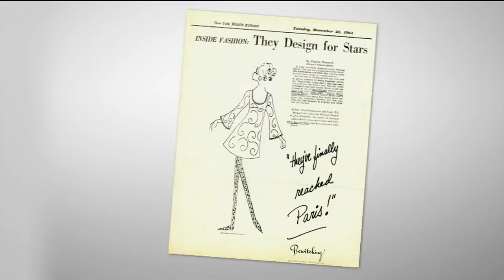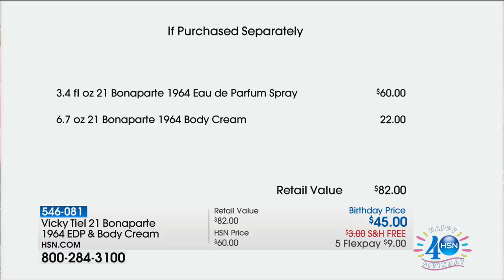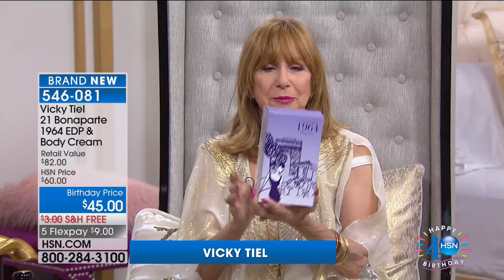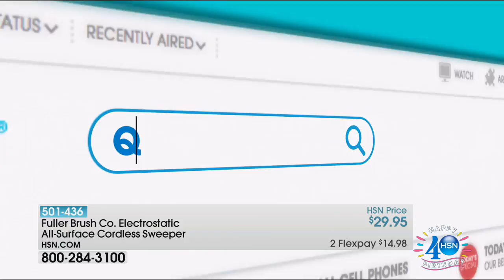HSN | Vicky Tiel PARIS for Highgate Manor Bedding Premiere 07.27.2017 - 05 AM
Shop HSN's exclusive collection of bed, bath and accessories and take home design to the next level. This opulent line of home goods brings a world class feel to home decor with beautifying bedding ensembles, sumptuous sheets and elegant accessories.